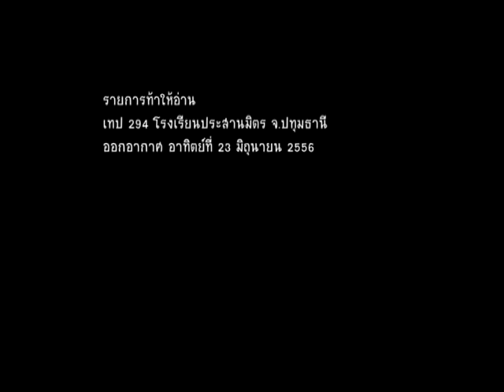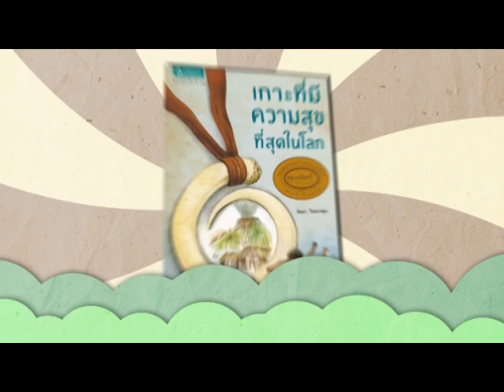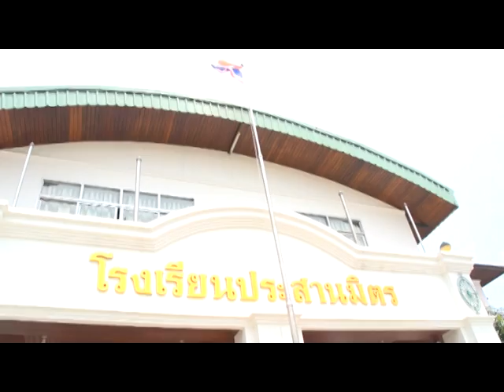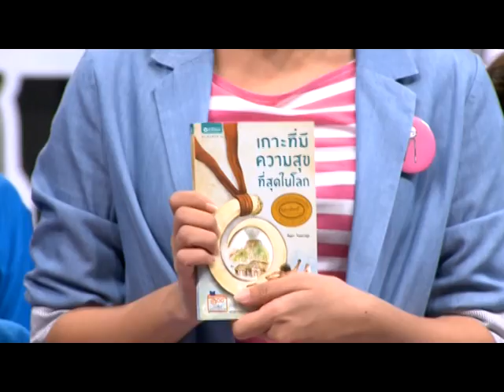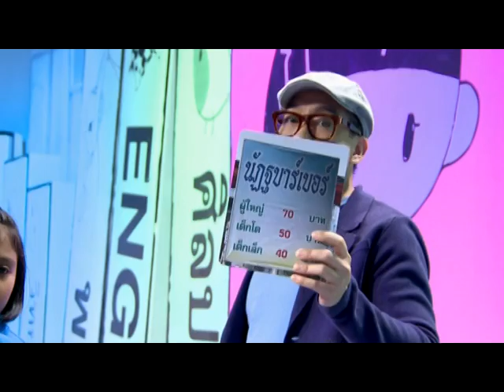รายการท้าให้อ่าน เทป 294 (Part 1)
รายการท้าให้อ่าน
เทป 294 โรงเรียนประสานมิตร จ.ปทุมธานี
ออกอากาศ อาทิตย์ที่ 23 มิถุนายน 2556